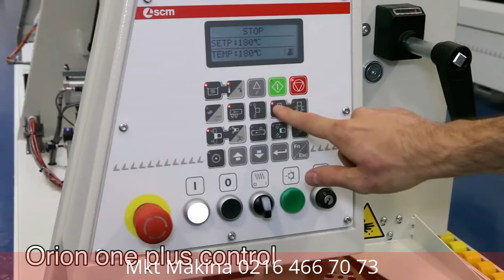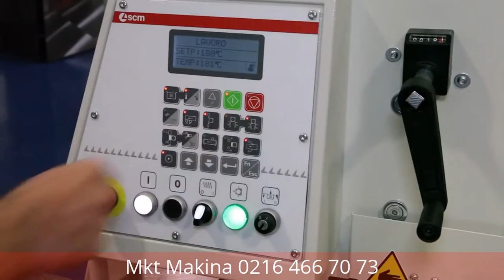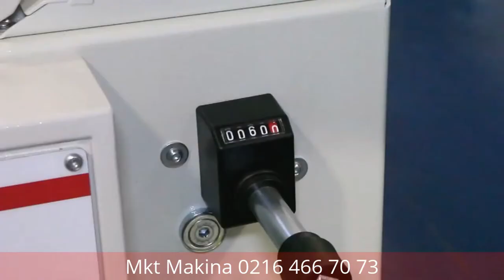mkt makina scm olimpic k360 otomatik bantlama makinası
düşük kapasiteli işler için yüksek kalitede çalışma imkanı sunuyor